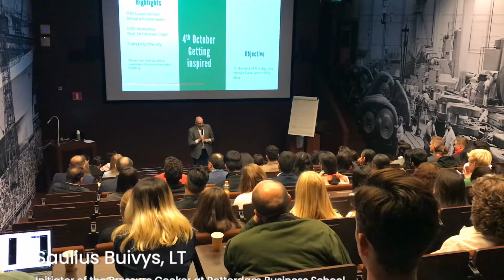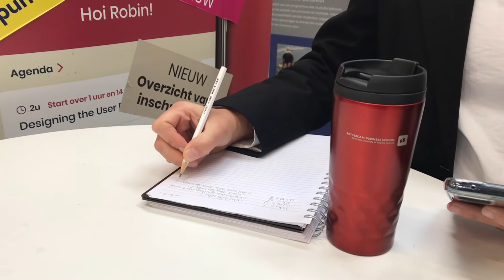Sustainability pressure cooker 2022 - MCE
Master in Consultancy & Entrepreneurship finished the 9th edition of Sustainability Pressure Cooker which is organised at Rotterdam Business School since 2014. During the week, the students had a task to generate creative ideas on how to make Rotterdam more resilient. This year 79 students represented RUAS, Vilniaus Universiteto Verslo Mokykla / Vilnius University Business School, University of Applied Sciences Worms and Universidad de Talca.